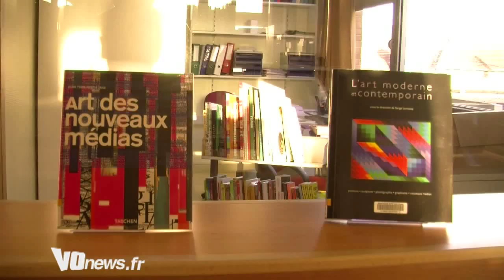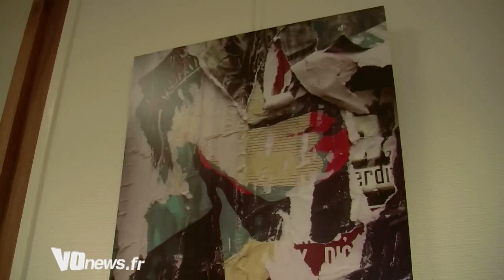VOtv l'artothèque de Persan